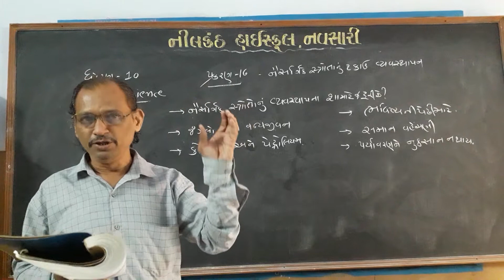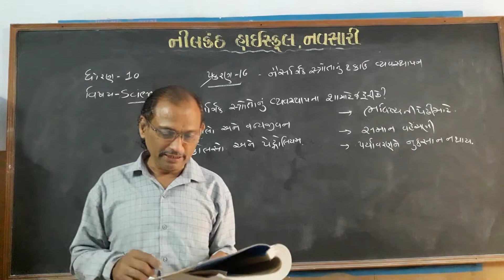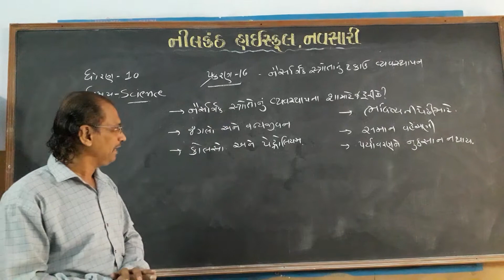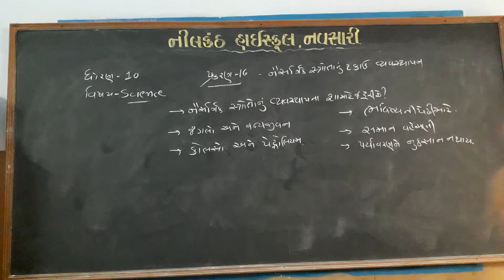Std-10 Science Chep.16 Video No.2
નૈસર્ગીક સ્રોતોનું પ્રબંધન